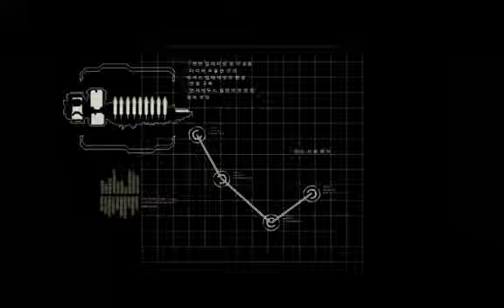Jurio's Dead Space2 Play Chapter0